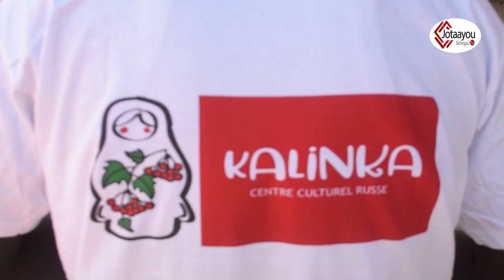Découverte avec les produits Russes au Sénégal, oumy sene s'offre la 3edition du CCR Kalinka